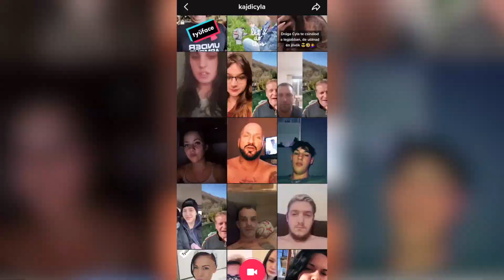Kajdi Csaba Cyla TyűFace TikTok challenge - case study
Cylával közösen elindítottuk a TyűFace kihívást a TikTok-on, amire több százan küldték be a saját TyűFace videójukat.

Üzleti megkeresések:
NuHeadz Talent Management